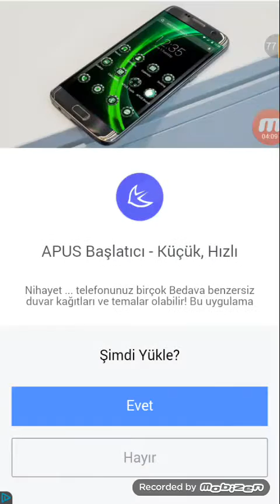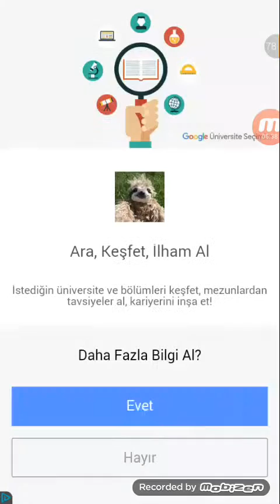Zig zag oynuyorum alican oyunda oyun